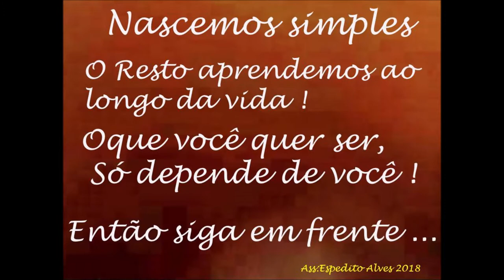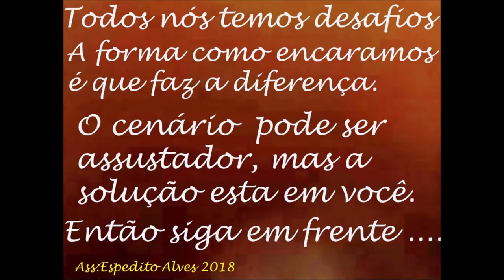ANTENA PARA MELHORAR COBERTURA DE HT BAOFENG E OUTROS DUAIS VHF UHF